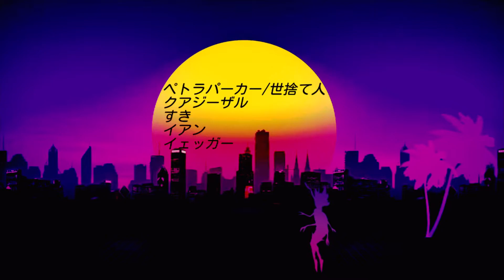Supēsujamu Trailer 3: Messiah Revolution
day 3 damn i sell crack

I am the DM in Supēsujamu, a homebrew campaign that I got too involved on so now I'm making music for boss battles. Its pretty bad but its something my guys.